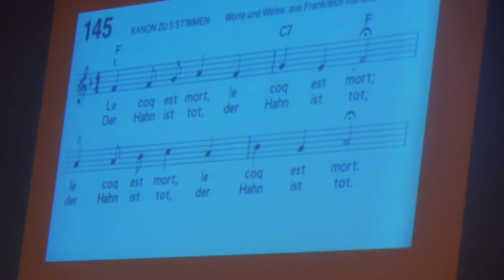The Mundorgel Project - Der Hahn ist tot, live @ Schauspielhaus, Dortmund 25.09.2015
The Mundorgel Project are Tommy Finke, Daniel Brandl, Pele Caster und Hannes Weyland